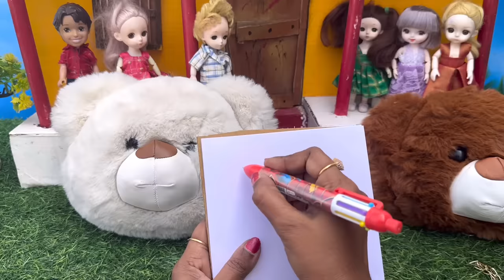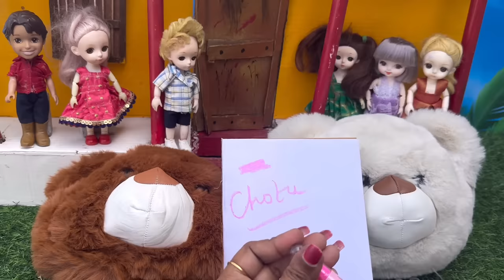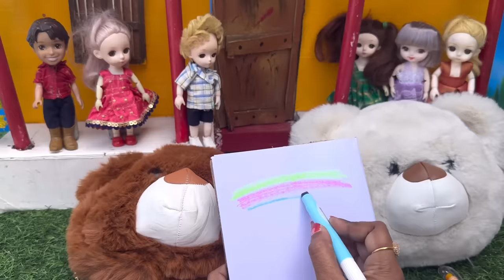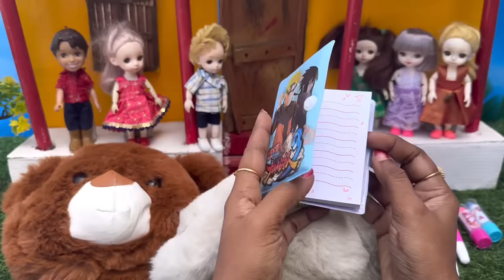What’s inside teddy bear 🧸 handbag 👜 | Chutti Bommma | Classic Mini Food